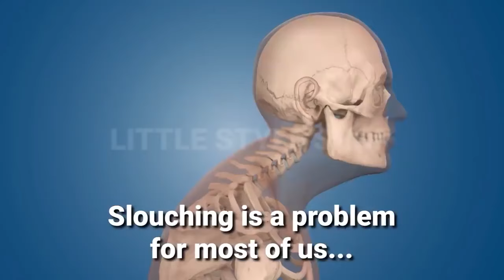Instant Posture Correction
Back pain can be eliminated!
Every physical therapist do not want you to know about this anti back pain product! Please read on.

It's not as easy as "sitting/standing up straight or doing back exercises." In the era of computers and phones, we have conditioned ourselves to chronically slouch. It's a hard habit to kick, but your mom was right! As soon as your stop the exercises your brain/muscle memory will naturally put you back into slouching!

How do you break the habit? You need to use something that is a constant reminder to pull your shoulders back and your head up. That's where a device like ours REALLY helps. Use our brace in ADDITION to exercises and you are going to have GREAT posture in just a couple of weeks!
✅ Build new permanent muscle memory
✅ Multiple sizes and adjustments to fit all body types (men and women).
✅ Satisfaction is guaranteed or your money back!